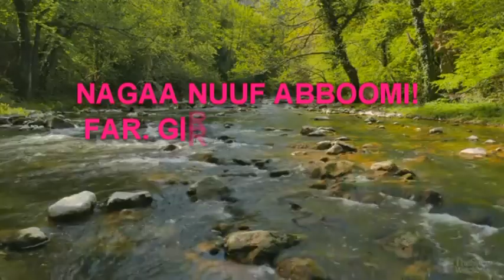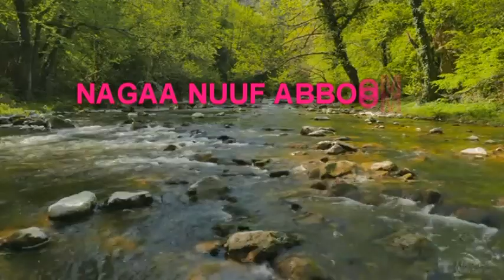NAGAA NUUF BUUUSI ,FAR GIRMA KUUSAA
yaa waaqayyoo ati nagaa biyya keenyaaf buusi ,Kadhaata keenyaa dhaga'i !